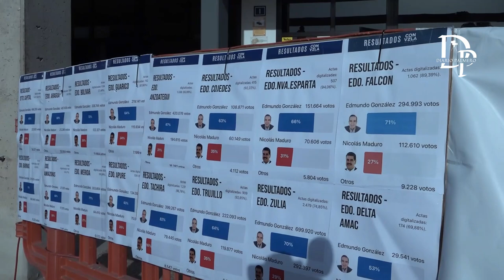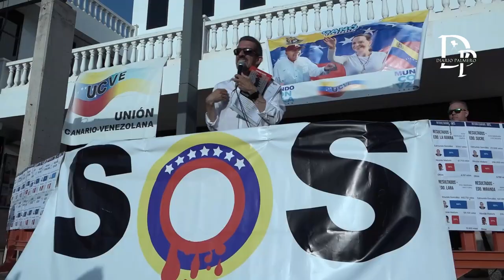Protestas en Los Cristianos por las elecciones de Venezuela